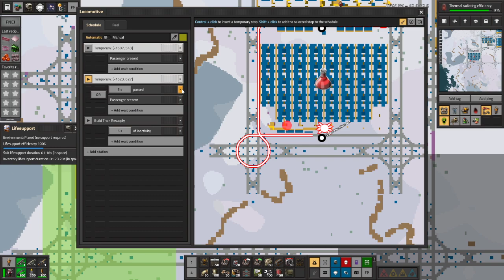Space Exploration part 87